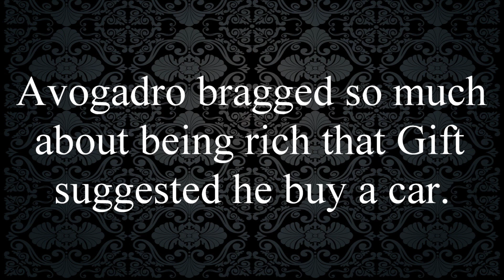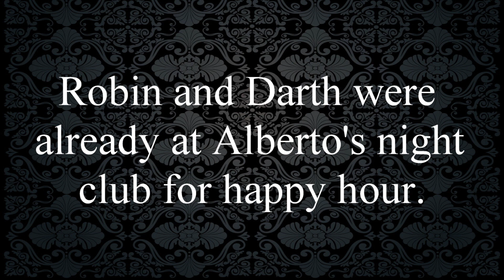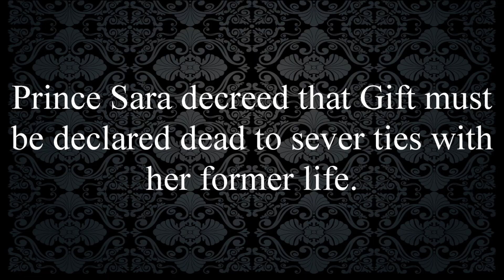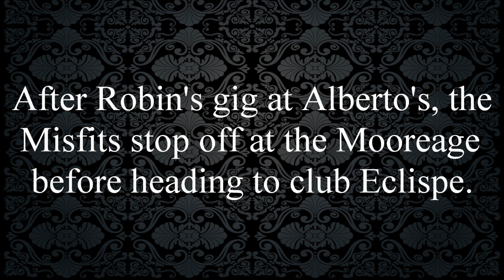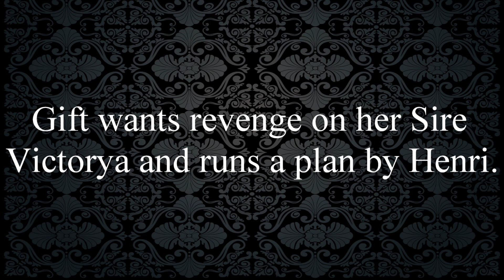vampire the masquerade s5 e2 movie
Our tabletop RPG VtM5
Avogadro Amadeo- Bert
Darth Drexler-Jeff
Evie Hammond- Dianne
Gift Vanessa Meyers- Robyn
Robin Rain- Robin
Suzie Quebert- Reva

Storyteller & Npcs- Kniqui